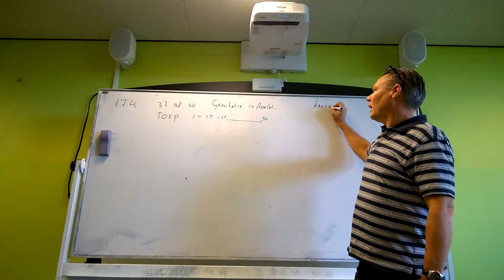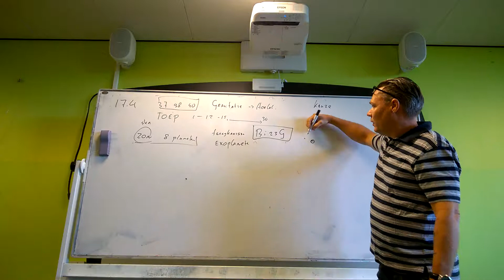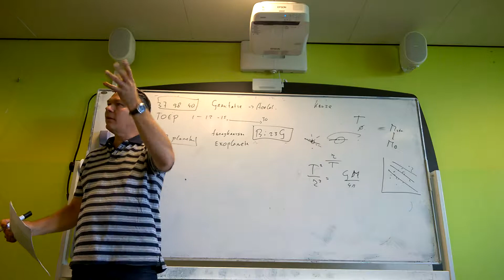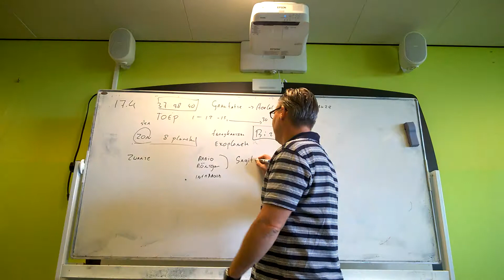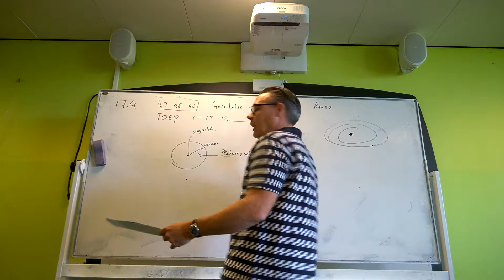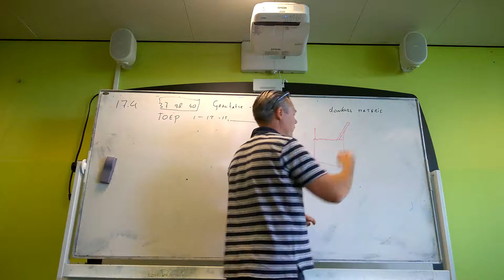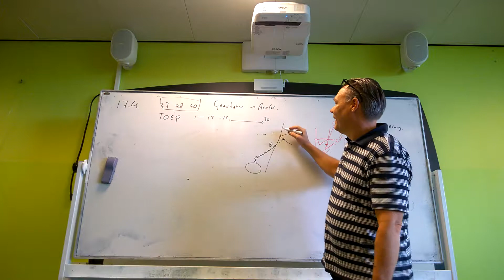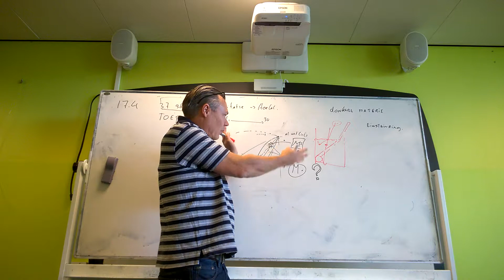v 17.4 gravitatie en heelal Natuurkunde Pulsar vwo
Serie uitlegfilmpjes opgenomen tijdens natuurkundelessen. De methode die gebruikt is heet Pulsar Natuurkunde 3e editie

gravitatie natuurkunde vwo